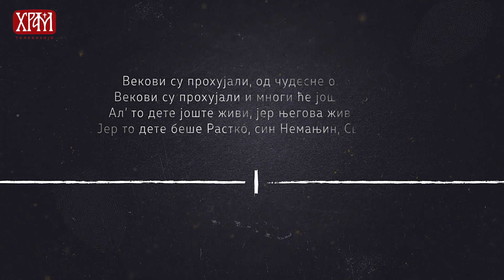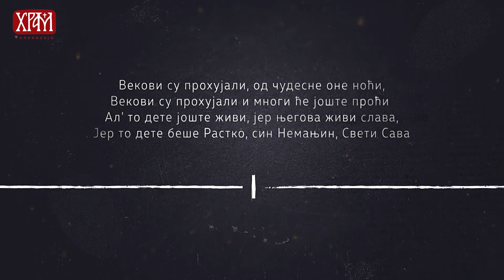О Храму - Јован Атанасковић, иконописац, први део